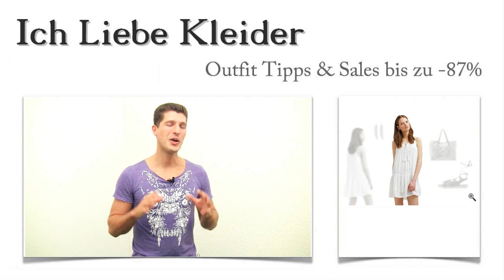Weiße Strandkleider + 3 Sommer Outfits für Tilly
Tilly ist ein echtes Sommermädchen. Sie kauft jedes Jahr die schönsten Sommer Outfits schon lange bevor es Sommer ist, um sich die Wartezeit auf ihre Lieblingsjahreszeit ein wenig zu verkürzen. Weiße Strandkleider haben es ihr angetan. In diesem Jahr suchte Tilly neue Outfit Ideen und schrieb mir deshalb ein paar Zeilen, in denen sie mich um Hilfe bat. Gemeinsam haben wir wunderschöne weiße Strandkleider gefunden und atemberaubende Sommer Outfits kreiert. Wollt ihr wissen, wie Tilly beim Kauf bis zu 87 Prozent sparen konnte? Dann lest aufmerksam weiter und lasst euch mit einer tollen Überraschung belohnen.

Tilly weiß genau, was sie will. Aber dass sie sich so schnell für ein Kleid entscheiden würde, hatte nicht einmal sie selbst erwartet. Zu ihrem neuen weißen Strandkleid hat Tilly diese extravaganten Plateau-Sandalenn ausgesucht. Die Plateau-Sohle ist ein besonderer Hingucker, denn sie ist im goldfarbenen Reptilien-Look gestaltet. Durch die Schnürung kann Tilly die Sandalen ganz individuell verändern. Dazu trägt sie diese geräumige Shopping Bag mit Paisley Muster und die goldfarbenen Ohrringe im Feder-Design. Klickt mal auf die Bilder!

Kann man es Liebe auf den ersten Blick nennen? Tilly sah verschiedene weiße Strandkleider, aber als sie dieses entdeckte, wusste sie, dass sie es haben muss. Das schicke Kleid wirkt sommerlich und romantisch zugleich. Es fällt luftig weit. Dank der verstellbaren Spaghettiträger und der Schnürung am Ausschnitt lässt sich das Kleid ganz individuell anpassen. So sitzt es perfekt. Am besten, ihr klickt euch mal durch die Bilder, um die raffinierten Details genauer zu sehen!

Bis zu 87 Prozent sparen: Schicke weiße Strandkleider hier im Shop besonders günstig kaufen
Stellt euch vor, wie groß die Überraschung für Tilly war, als sie sah, dass sie bis zu 87 Prozent sparen konnte! Sommer Outfits so günstig zu kaufen, hatte sie nicht erwartet. So tolle Preise kommen dadurch zustande, dass wir hier limitierte Kleider anbieten, die besonders günstig verkauft werden. Da die Stückzahl aber immer ziemlich gering ist, solltet ihr regelmäßig reinschauen. Es lohnt sich, denn die Angebote wechseln ständig. Nutzt die neu gestaltete Suchfunktion, um ganz gezielt weiße Strandkleider oder schicke Sommer Outfits zu finden!

Kleine Überraschung: Speziell für euch zusammengestellte Sommer Outfits
Habt ihr Lust bekommen, die schicken Sommer Outfits selbst zu tragen? Vielleicht fällt es euch aber manchmal schwer, weiße Strandkleider so zu kombinieren, dass sie richtige Eyecatcher werden. Dann habt ihr jetzt die Chance, mir ein paar Zeilen zu schreiben. Sagt mir, wie ihr euch Sommer Outfits vorstellt, welche Farben ihr besonders mögt und welche Accessoires unbedingt dazugehören! Ich werde dann ganz gezielt nach Sommer Outfits suchen, die wirklich zu euch passen. Probiert es aus und freut euch auf schicke, weiße Strandkleider und atemberaubende Sommer Outfits!